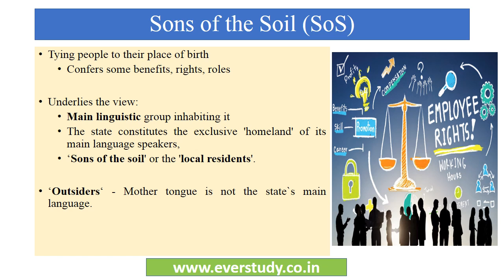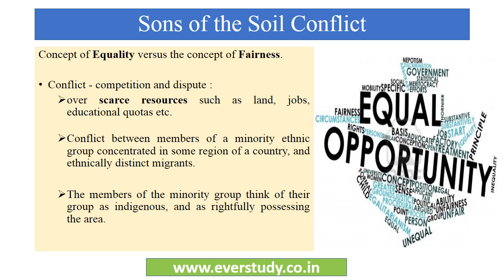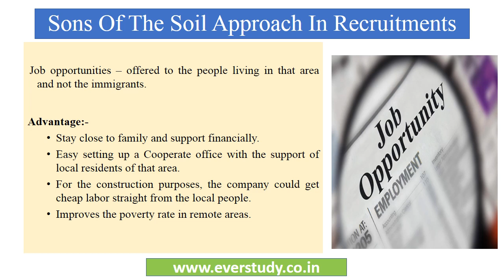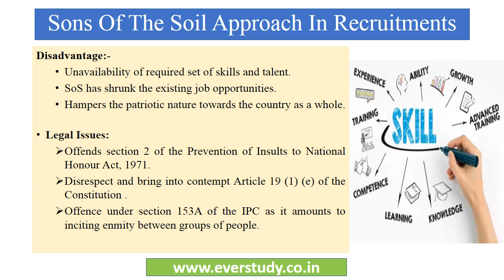Sons of the soil policy | 5 Minute Series | NTA UGC Net Commerce & Management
In this 5 minute series especially designed for Net / Set Commerce & Management aspirants, we are going to regularly cover some of the very important topics relevant for our examination in a precise and to the point manner.

In this video we have discussed about the topic Sons of the Soil Policy

☑ Online classes
☑ Study material
☑ Current affairs